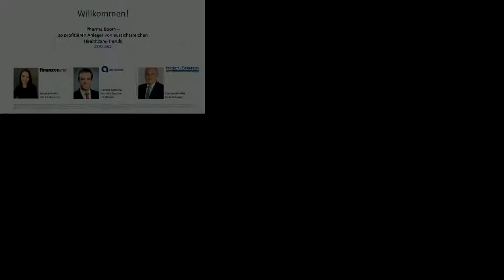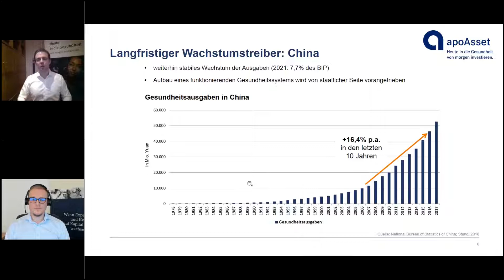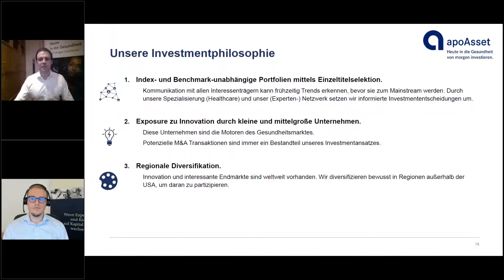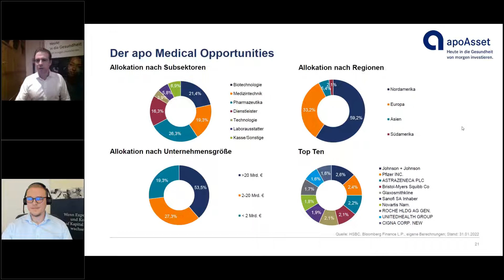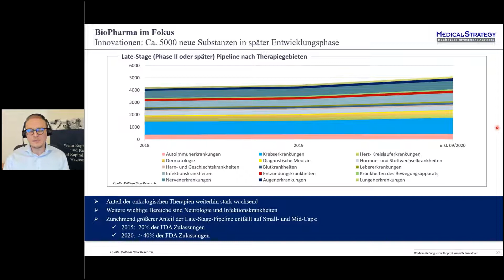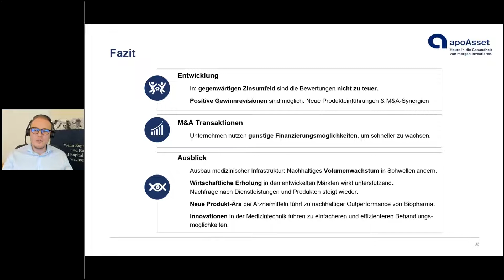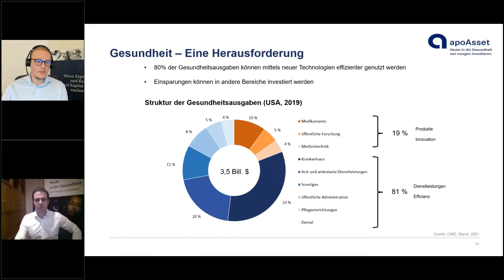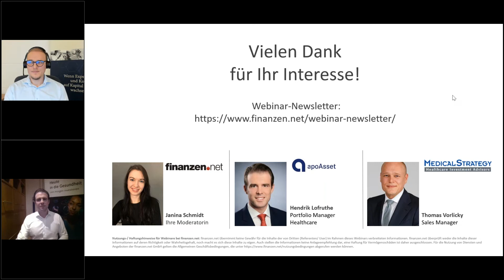Pharma-Boom - so profitieren Anleger von aussichtsreichen Healthcare-Trends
Der Weltgesundheitsmarkt wächst rasant: Medizinischer Fortschritt, bessere Diagnosen und demografischer Wandel sind nur drei der vielen Umsatztreiber. Sie als Anleger können an diesem Megatrend teilhaben, wenn Sie auf die richtigen Unternehmen setzen.